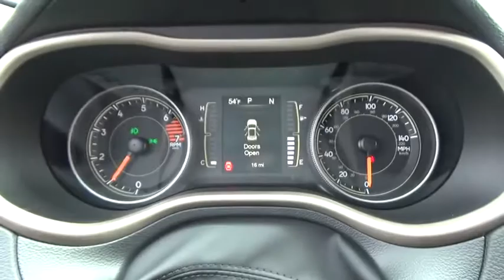2017 Jeep Cherokee for sale near me | Lia CDJR Colonie, Albany, NY 177548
N 2017 Jeep Cherokee for sale near me | Lia CDJR Colonie, Albany, NY.
2017 Jeep Cherokee  - Stock#: 177548 - VIN#: 1C4PJMCB9HW589333